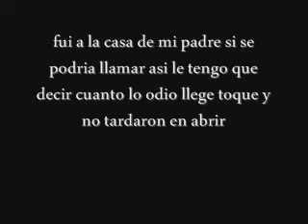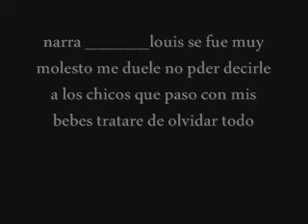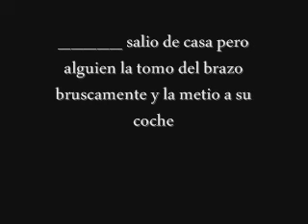secuestrada one direction y tu cap 40